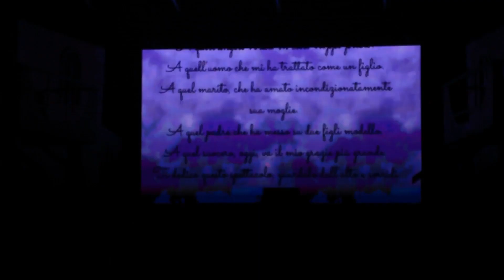Romeo e Giulietta - La follia dell'Amore - Associazione "Alfa e Omega"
Sonnino, 22 luglio 2022
In occasione dei festeggiamenti per il Settennale della Madonna delle Grazie